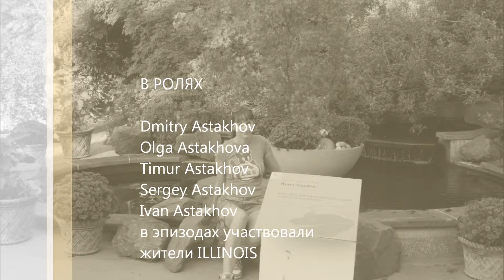2014 02 17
Осень в Иллинойсе!!!